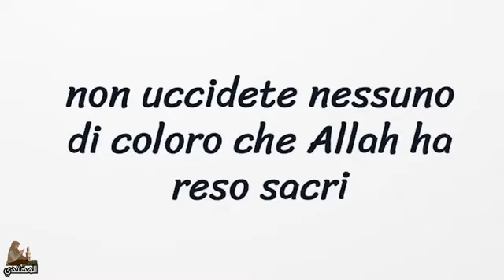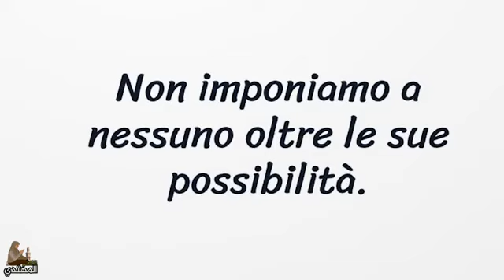وصايا العشر في القران الكريم سورة الانعام 153/151 عربي ايطالي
تلاوة الشيخ عبدالعزيز بن مشاري الدوسري
أكتب شيء تؤجر عليه